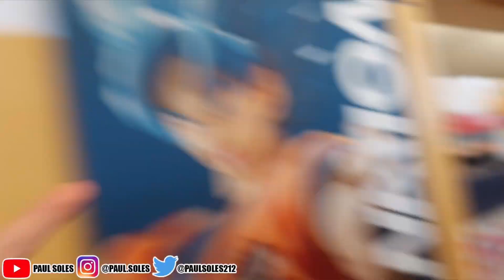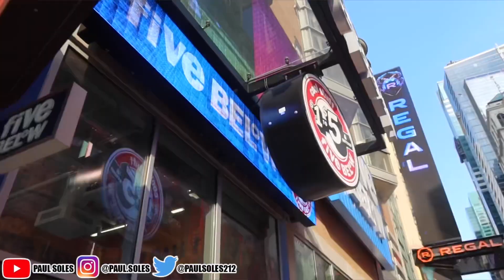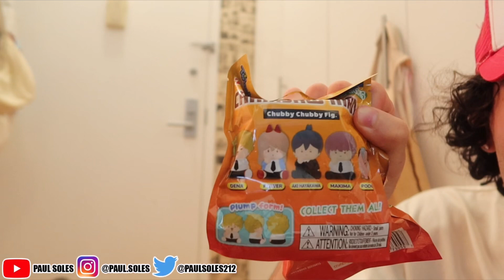day in the life shopping with my girlfriend 🫶🏼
In this video @amandaajoyy and I will be shopping a fair near Bryant park here in NYC as well as the usual Kinokuniya and bookoff!